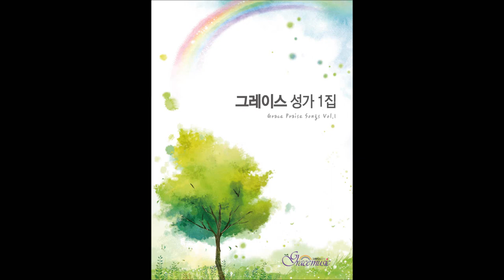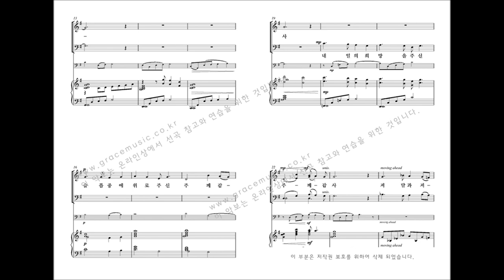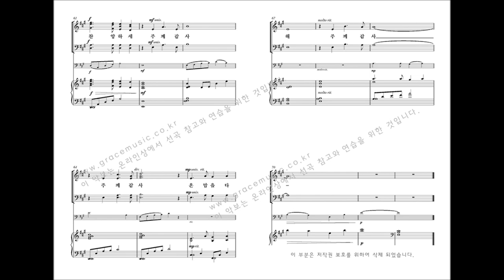[그레이스 성가 1집] Arr. by JOHN PURIFOY '추수 감사 기도'